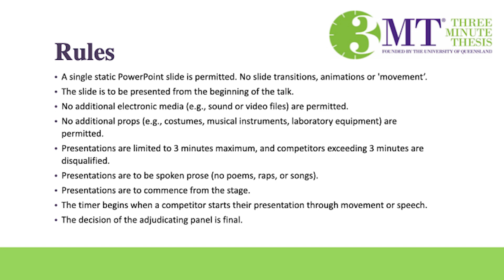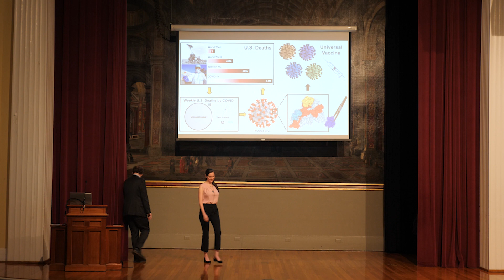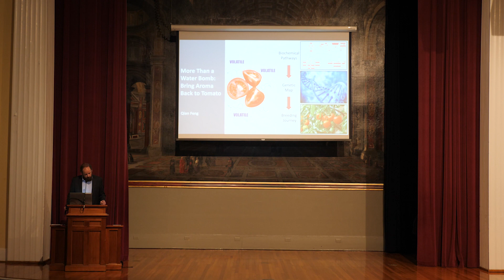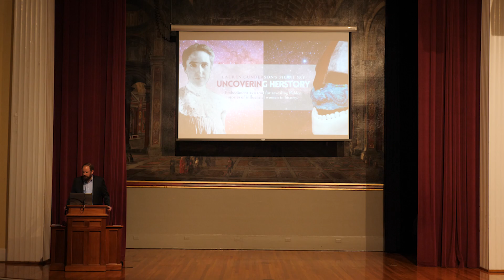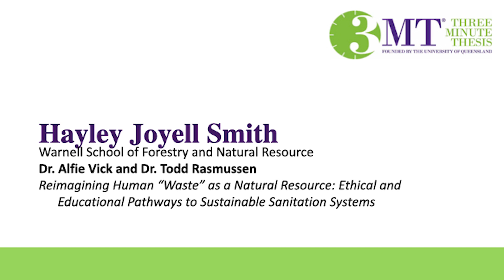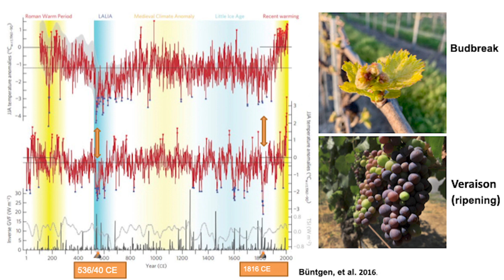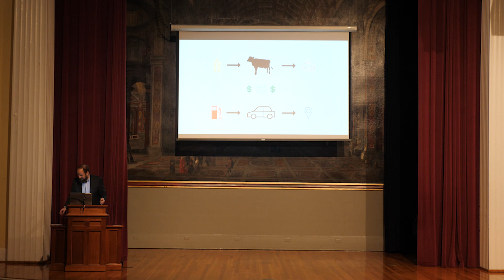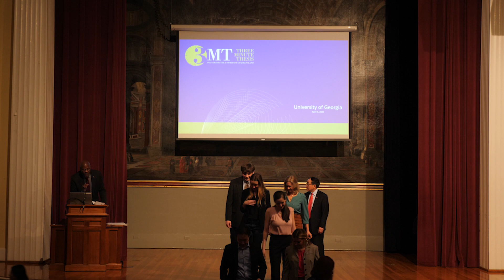12th Annual University of Georgia Three Minute Thesis Competition - April 5, 2023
The Three Minute Thesis (3MT™) is a research communication competition developed by The University of Queensland.

The exercise develops academic, presentation, and research communication skills and supports the development of students' capacities to effectively explain their research in language appropriate to an intelligent but non-specialist audience.

Master’s and doctoral students have three minutes to present a compelling oration on their thesis or dissertation topic and its significance. 3MT™ is not an exercise in trivializing or ‘dumbing-down’ research but forces students to consolidate their ideas and crystalize their research discoveries.